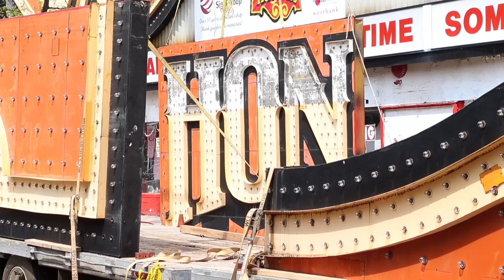Iconic Honest Ed's sign is coming down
The Honest Ed’s sign will be refurbished and placed over the Ed Mirvish Theatre, named for the man who founded the discount store. For more on this story read Edward Keenan's column at the Toronto Star Or read an excerpt below

Honest Ed’s famous sign gives its final farewell: Keenan
Workers spend hours removing the Las Vegas-style sign. Then it will be restored, returned and re-hung at Ed Mirvish Theatre.

Way back when I was a journalism student, I thought up an idea for a story on whomever it was who had to change the light bulbs in the Honest Ed’s sign. All those little bulbs, blinking away, tended to by who-knows-who?

I never pursued it. But for a couple of decades it sat there in my mind, waiting for a rainy day. Now, here he is in front of me, the guy. In a manner of speaking.

“I worked on it, rewiring all of the bulbs in the 1980s, when they decided to change to an electronic flasher system,” Everton Ingleton, a 44-year employee of Pattison Sign Group tells me, standing at the corner of Markham St. and Bloor. So, see, he did change the light bulbs, once, though not in the way I was thinking. Others at the company did that job. “There was a service crew did that maintenance, come around, replace the bulbs when they burnt out,” Ingleton says. It’s been a while since anyone did that. And no one will any more.

Read more:Honest Ed’s sign to get a new home over Mirvish theatre

Tuesday morning, Ingleton and I were among a crowd of a few dozen people who assembled to watch as the famous Honest Ed’s sign began to be taken down.

“It’s going to be a loss for the city,” Ingleton said. “And it was a showcase for the company.” The biggest incandescent sign project most employees there would ever work on, that’s for sure. “You’d spend a lot of hours getting it ready, especially for the holidays when Mr. Mirvish would want it looking good.”